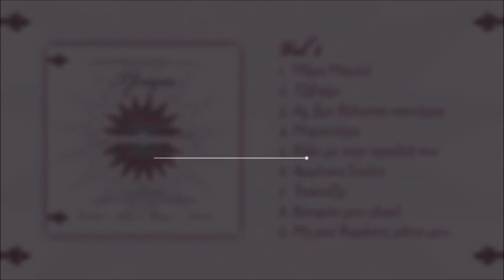Γλυκερία, Θοδωρής Μέρμηγκας, Εστουδιαντίνα - Μπρατσέρα - Live Από Το Μέγαρο Μουσικής Αθηνών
Όταν μετά από χρόνια ξανακούσαμε το υλικό της συναυλίας μας, από το Αίθριο του Μεγάρου Μουσικής, τα συναισθήματα ήταν πολύ έντονα όπως όταν ξαναβλέπεις μια παλιά οικογενειακή φωτογραφία. Πώς να περιγράψεις αυτή την συγκίνηση. Ήμασταν όλοι εκεί, όπως και την πρώτη μέρα που συναντηθήκαμε, εικοσιδύο χρόνια πριν.

Η γενναιοδωρία κάποιων ανθρώπων που μας αγκάλιασαν από τα πρώτα μας βήματα, μας έδωσε δύναμη να υπάρχουμε και να δημιουργούμε μέχρι σήμερα. Από τους πρώτους ήταν η Γλυκερία. Μια από τις σπουδαιότερες φωνές της Μεσογείου που όταν την ακούς μαγεύεσαι, σε ταξιδεύει στους ωραιότερους δρόμους της μουσικής. Πήρε την ισχυρή παράδοση των μεγάλων φωνών, της Μαρίκας Παπαγκίκα, της Ρόζας Εσκενάζυ, της Ρίτας Αμπατζή, της Umm Kulthum και έφτιαξε τον δικό της κόσμο, ανοίγοντας νέους ορίζοντες στο δρόμο του ερμηνευτή- τραγουδιστή.

Σε αυτό το άλμπουμ το μοναδικό ντοκουμέντο από τις συναυλίες μας στις 8 & 9 Σεπτεμβρίου του 2008, στο Αίθριο του Μεγάρου Μουσικής Αθηνών, που θα μπορούσε να χαρακτηριστεί κονσέρτο για ορχήστρα και φωνή, περιλαμβάνονται σπουδαία διαμάντια της Ελληνικής και Μεσογειακής μουσικής με θέμα τον έρωτα και την ξενιτιά. Αποδίδονται με τον ιδιαίτερο ήχο της Εστουδιαντίνας, με τον δικό μας τρόπο, σε ένα διαλογικό και δεξιοτεχνικό παιχνίδι, με αυτή τη σπουδαία ερμηνεύτρια.

Τότε εμείς σαν ορχήστρα ήμασταν μόλις εννιά ετών.

Σήμερα ακούγοντας ως ακροατές αυτό το υλικό, νιώθουμε αυτό το ίδιο συναίσθημα όπως και τότε. Η μουσική είναι η λύτρωσή μας. Αυτή μας έμαθε να ζούμε συλλογικά, με αγάπη και δημιουργικότητα.

Σε αυτές τις παραστάσεις είχαμε την τιμή να φιλοξενούμε δύο πρόσωπα της μουσικής που προέρχονται από την Συρία και την Τουρκία. Αγαπούν την ελληνική μουσική και έδωσαν τον δικό τους ήχο στις παραστάσεις μας. Η Dilec Koc από την Τουρκία και ο Σύριος ουτίστας και τραγουδιστής Ziad Rajab. Τους ευχαριστούμε πολύ.

Ευχαριστούμε την Άννα Νταλάρα για την ιδέα της να κάνουμε αυτές τις παραστάσεις και τον Στέλιο Φωτιάδη για τις πολύτιμες συμβουλές του.

Εστουδιαντίνα Νέας Ιωνίας & Ανδρέας Κατσιγιάννης

Στίχοι:

Πότε θ’ ανοίξουμε πανιά
να κάτσω στο τιμόνι
να δω της Λέρος τα βουνά
να μου διαβούν οι πόνοι

Μπρατσέρα μου έλα γιαλό
που ‘χω δυο λόγια να σου πω

Ξημέρωσε η ανατολή
μπονάτσα να σκορπίσει
και τη μπρατσέρα που `ρχεται
να την καλωσορίσει

Πάει ο μπρούντζος να ορτσάρει
κι ο καιρός δε σιουντάρει

Πάψε βοριά μου να φυσάς
τα κύματα να αφρίζεις
να μην την εμποδίζεις

Πάει ο Προύζος να φουντάρει
και του σπάζει το κοντάρι

Credits:
Ενορχήστρωση - Διεύθυνση ορχήστρας: Ανδρέας Κατσιγιάννης

Έπαιξαν οι μουσικοί:
Κυριάκος Γκουβέντας: βιολί
Σταύρος Κουσκουρίδας: κλαρίνο, φλογέρα
Δήμος Βουγιούκας: ακορντεόν
Νίκος Μέρμηγκας: μπουζούκι, λαούτο, λάφτα
Γιώργος Ρόκας: μπουζούκια
Παντελής Μπεκιαρόπουλος: μπουζούκια
Νίκος Μπάιμπας: κανονάκι
Αντώνης Ανδρέου: τρομπόνι
Γιώργος Ζίφκος: τρομπέτα
Γιάννης Χατζηνικολάου: φλάουτο
Χρήστος Ζέρβας: κιθάρες
Απόστολος Βαλαρούτσος: κιθάρες
Φίλιππος Ρέτσιος: πιάνο
Βαγγέλης Καρίπης: κρουστά
Γιάννης Παπαγιαννούλης: κρουστά
Γιάννης Καραμανιώλας: μπάσο
Ανδρέας Κατσιγιάννης: σαντούρι

Ηχοληψία – Ηχογράφηση: Γιώργος Ζαγόρης
Ηχολήπτης σκηνής Νίκος: Ρούντος
Επεξεργασία – Μίξη Ηλίας: Λάκκας, Studio Odeon

Φωτογραφίες: Χάρης Ακριβιάδης

Οι συναυλίες ήταν μια παραγωγή του Μεγάρου Μουσικής Αθηνών, με την καλλιτεχνική επιμέλεια της Άννας Νταλάρα, στο πλαίσιο των εκδηλώσεων ΑΙΘΡΙΕΣ ΝΥΧΤΕΣ ΣΤΟ ΑΙΘΡΙΟ ΤΩΝ ΜΟΥΣΩΝ και πραγματοποιήθηκαν στις 8 & 9 Σεπτεμβρίου του 2008. Ευχαριστούμε την κα Λεμονιά Παπαλελούδη, για την πολύτιμη βοήθειά της.